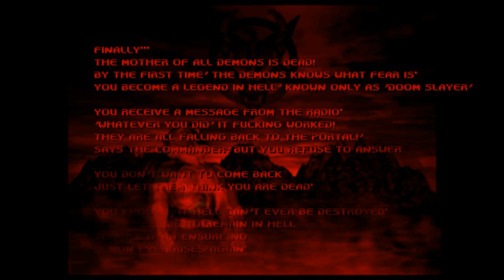Brutal doom 64 Final boss + Ending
This time i will play though all the level of SGtMarkIV's  brutal doom 64. I will show you all secrets. And i am not gonna save in between the levels.